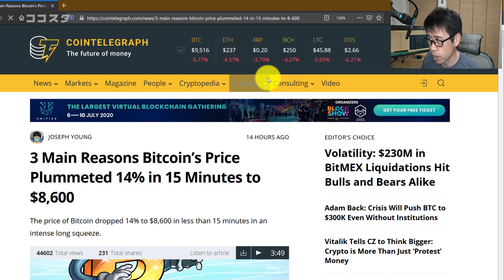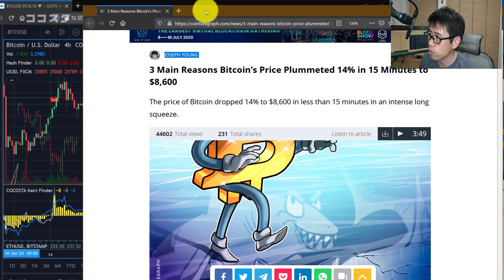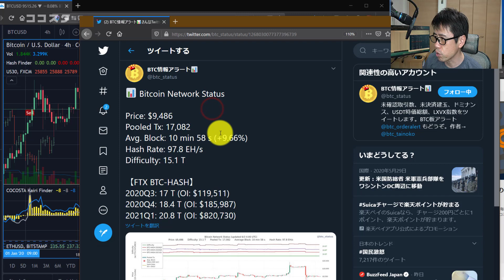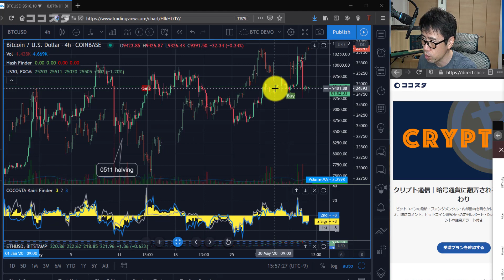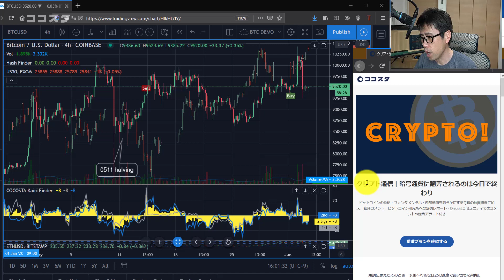ビットコイン1万ドル往復ビンタからの展開は？【ココスタ】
◆ 【今だけ半額】クリプト通信・初週50%OFF割引付きURL